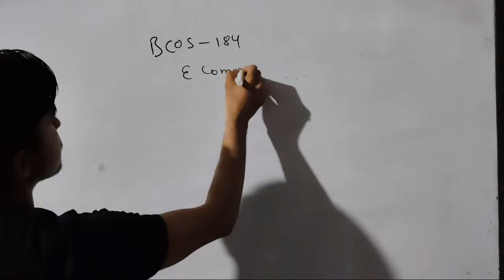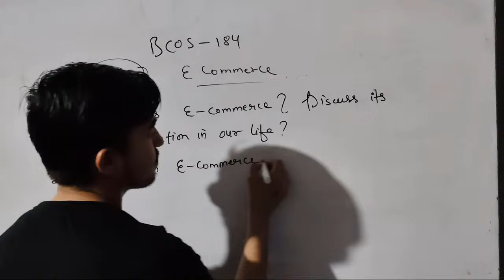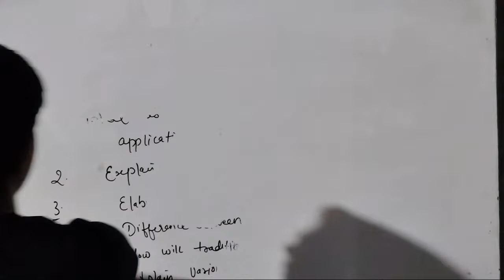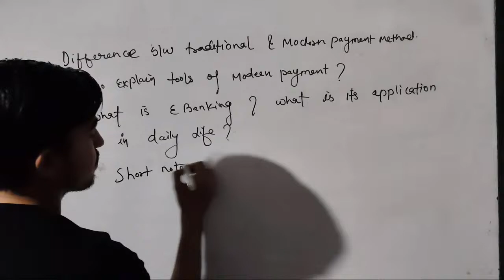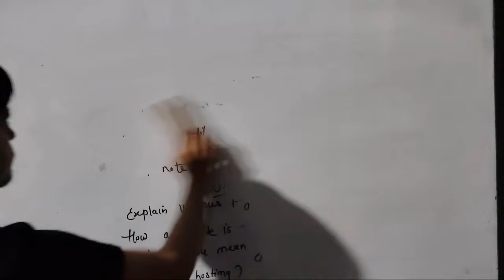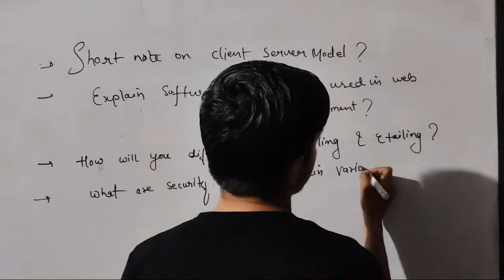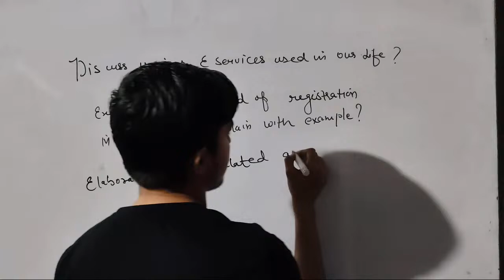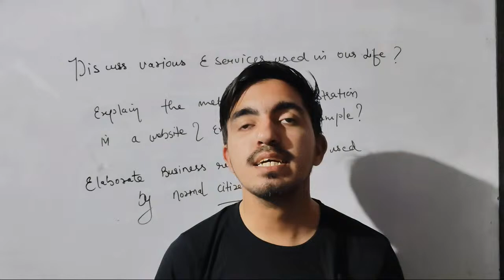ignou bcos 184 important questions June 2024 ! bcos 184 important questions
master